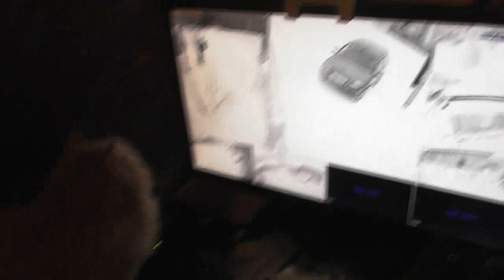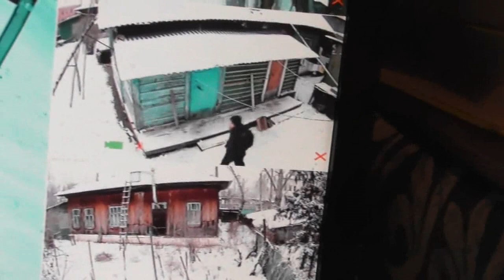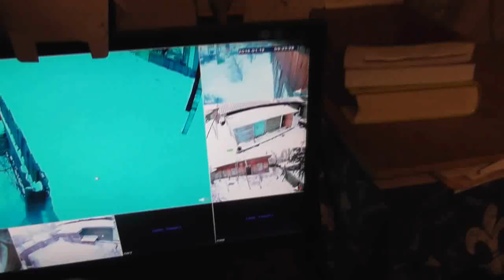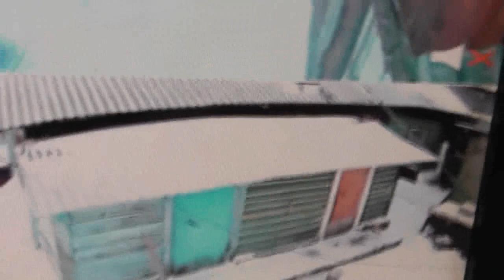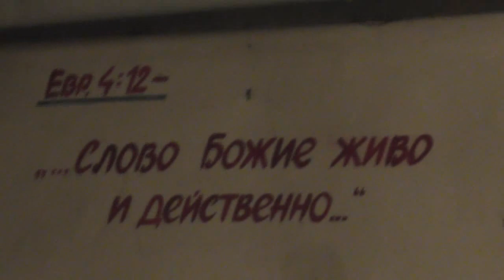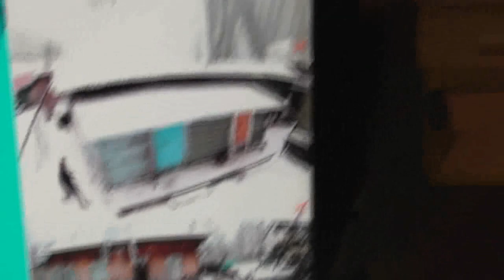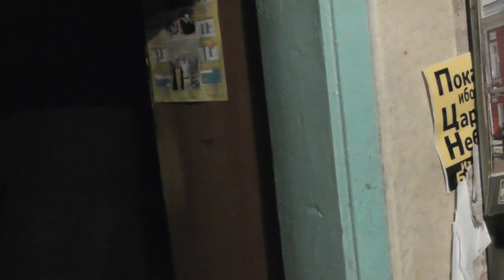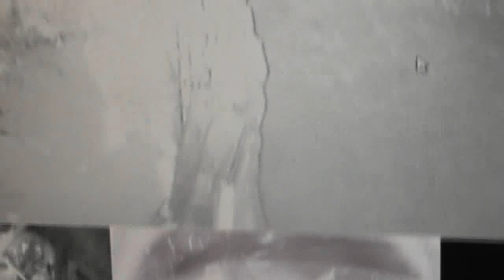Рад бы помочь. №3. Прит.7-6 Вот, однажды смотрел я в окно дома моего, сквозь решетку мою.